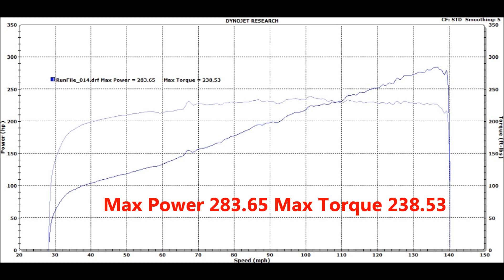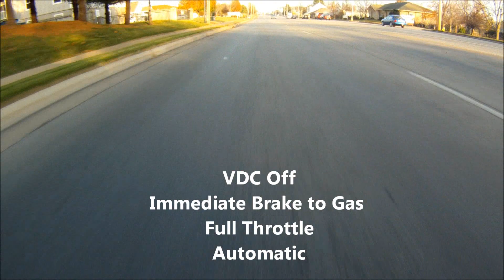2008 Infiniti G37S Full Bolt on Overview: Full Stillen Exhaust, Dyno, Drag, Walkaround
2008 G37S 5sp Automatic, Stillen Headers, HFC, Catback, Gen 3 Type Intake with DEI exhaust wrap, Oil Cooler, Crank Pulley, Grounding Kit, Jhook Rotors, Goodridge Brake Lines, Uprev Tune, Gt Spec Strut Bar

As of November 2012 since I made this video I have added things and gotten it dyno tuned instead of etuned.  I have added Hotckis sway bars and I put on the Nismo suspension from the 370z.  I also just had Uprev dyno tune it and it did 298 whp and 236 tq.